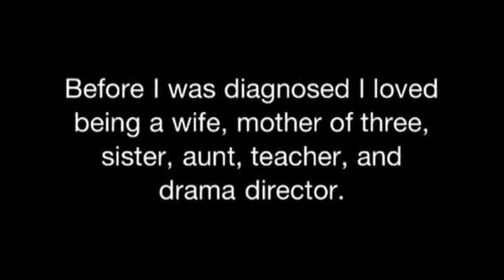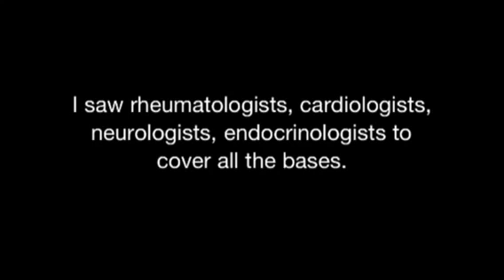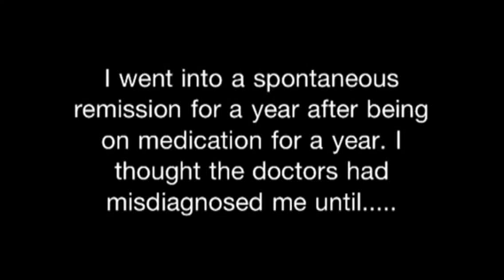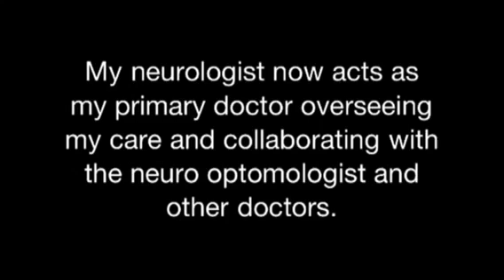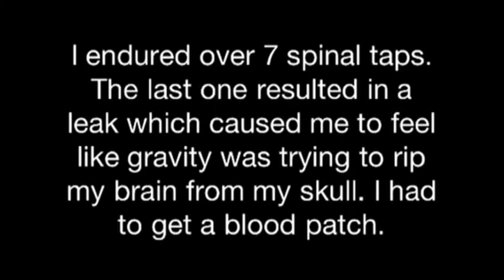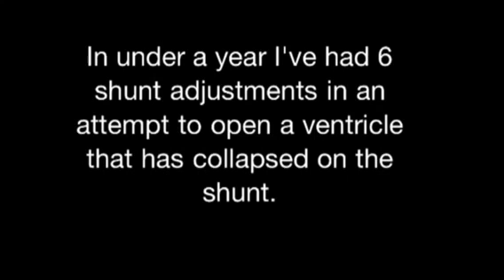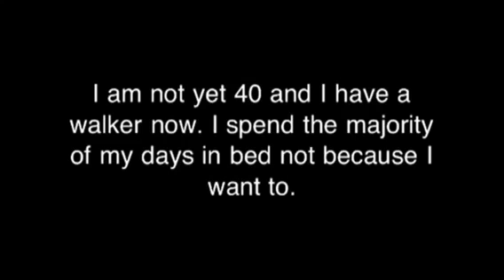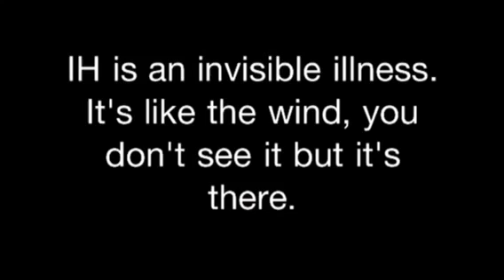IH my journey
H is a neurological illness that affects 1 in 100,000. It is an invisible illness with outdated treatments and no cure. There is still much that I believe the doctors do not know about this illness. I continue to fight and pray for a cure.
Joelle Joy Smith